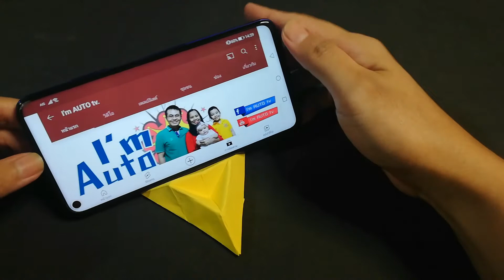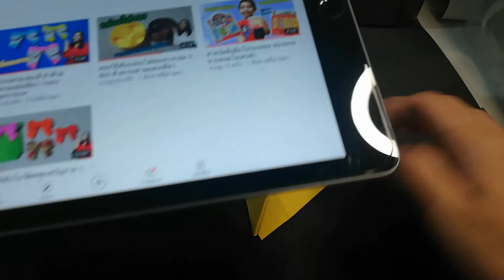สอนวิธีพับที่ตั้งมือถือ แท็บเล็ต สามารถพกพาได้ ด้วยกระดาษแผ่นเดียว l easy origami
สอนวิธี่พับที่ตั้งโทรศัพท์มือถือ และแท็บเล็ต แบบง่ายๆ ด้วยกระดาษเพียงแผ่นเดียว แบบนี้มีความทน สามารถตั้งโทรศัพท์ที่หนักได้ดีกว่าแบบอื่นๆ และยังสามารถพกพาไปตามที่ต่างๆได้ง่าย
  กระดาษที่ใช้จะใช้กระดาษสีเหลี่ยมจตุรัสในการพับ ขนาดของกระดาษขึ้นอยู่กับว่าอยากได้ขนาดใหญ่หรือเล็กตามความต้องการได้เลยคะ